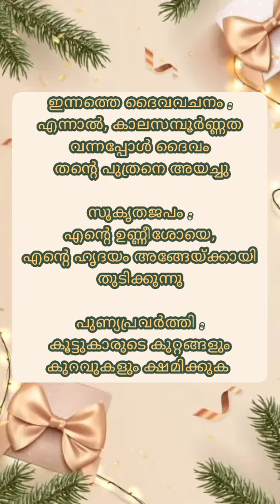Merry Christmas Day 09 🎄| Performed by Jisvinn Shiju | Anliya Sinto | Alester C J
An Initiative by Children's Ministry Peramangalam